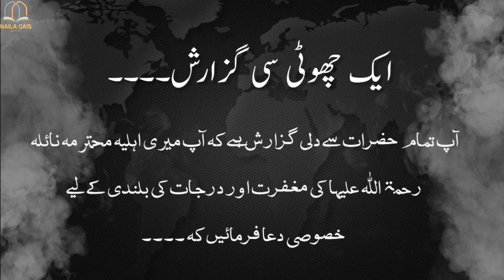Bizikrillahi Nasheed with urdu lyrics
🌹اس تحریر کو لازمی پڑھیں🌹

 📜 ✒️ ھم سب جانتے ہیں ہم میں ںبیشتر لوگ اپنے معمالات زندگی⏱️ میں  اس قدر مصروف ہیں کہ قرآن مجید بمعہ ترجمہ پڑھنا تو درکنار ہم عموماً بھی قرآن پاک کی تلاوت نہیں کرتے۔

جبکہ ہمارا اولین فرض ہے کہ ہم قرآن مجید کو پڑھیں اور اس کو سمجھیں  جس کی ایک ایک آیات کے لیے صحابہ رضوان اللہ اجمعین انتظار کیا کرتے تھے تڑپا کرتےکہ ہمارا رب ہمارے لیے کیا پیغام بھیجے گا۔💐💐

افسوس آج ہمار پاس مکمل قرآن موجود ہے  مگر ہمارے پاس وقت نہیں۔⏲️

اس فکر اور ضروریات زندگی کو مدنظر رکھتے ہوئے ہم نے اس مقصد کے لیے سوشل میڈیا📲 کا سہارا لیا ۔

ہم نے قرآن مجید کے ترجمعہ کہ اس خوبصورت سلسلے کا آغاز کیا ہے اگر آپ ہمارے ساتھ اس سلسلے میں جوڑے رہے اور صرف اپنے روزمرہ کہ اوقات میں سے 3 سے 5 منٹ نکالتے رہے تو انشاء اللہ اپ کو مکمل قرآن مجید  ترجمہ سے پڑھنے اوراس کی تلاوت سننے کی سعادت نصیب ہو گی  اور آپک💓 دل میں قرآن کی محبت 💖اور فہم بڑھے گا

سوشل میڈیا میں اس طرح کہ طرز میں آپکو بہت سارے سلسلے ملیں گے مگر کہیں بھی اس طرز میں مکمل📖 قرآن کا ترجمہ موجود نہیں ہے  ۔

جبکہ اس طرح قرآن پڑھنا نسبتاً زیادہ آسان ہے اور ہم اسانی سے اس کے لیے وقت نکال سکتے ہیں👍🏼

لہذا ہمارے ساتھ جوڑے رہیں ہمیں یقین ہے آپکا یہ  معمولی وقت🕰️  آپکی زندگی کہ قیمتی وقت میں بدل  جائے گا اور اس کا فائدہ آپکو دنیا اور آخرت ⏳دونوں میں ہو گا

لہذا ہمارے اس چینل کو سسیسکرائب کریں 👍🏼اور زیادہ سے زیادہ اس پیغام ✉️کو شیئر کریں مکمن ہے کہ کسی اور کہ ترجمہ سے  قرآن پڑھنے کی سعادت میں آپ بھی برابر کہ شریک ہوں۔ شکریہ
نوٹ ۔
میری اہلیہ محترمہ نائلہ رحمۃ اللّٰہ علیہا اور اپنے پیاروں کو ہمیشہ اپنی دعاؤں میں یاد رکھیں 🤲🏼🤲🏼🤲🏼